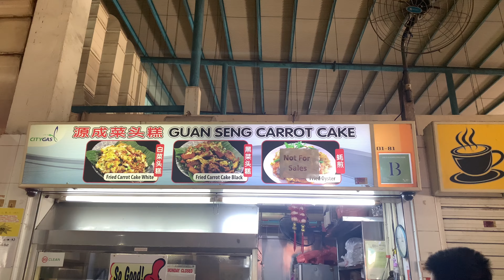How FRIED CARROT CAKE is cooked! (Singapore Hawker Street Food)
SINGAPORE HAWKER CENTRE TOURS - SINGAPORE HAWKER FOOD - Singapore Street Food 2022 - SINGAPORE HAWKER STREET FOOD - Fried Carrot Cake

1. maxwell hawker centre singapore
2. chinatown hawker centre singapore
3. abc hawker centre singapore